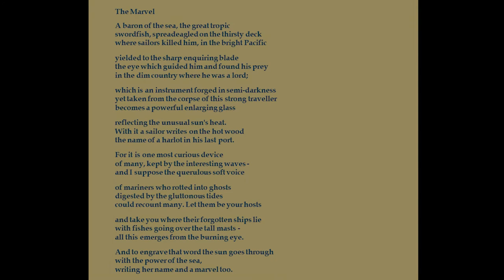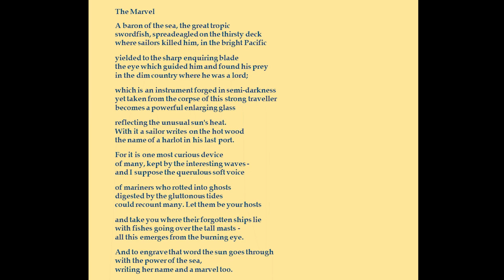"The Marvel" by Keith Douglas | as performed at the J.W. Jupiter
A reading and analysis of Keith Douglas' poem "The Marvel" (poem text below). Starting at the odd launching point of the killing of a swordfish, the poem takes the reader into a near-mythical, mystical descent into the ways that violence and death form and shape the ways of life. This was written during Douglas' training before entering combat in North Africa in WWII, but shows the full incisiveness and depth of insight displayed in his later war poetry.

Image Credits:

"Catch of the Day" - Andrew Hewkin
"First Shot" - Guy Harvey
"Sailor's Yarning, Midday Rest" - Henry Scott Tuke

The Marvel

A baron of the sea, the great tropic
swordfish, spreadeagled on the thirsty deck
where sailors killed him, in the bright Pacific

yielded to the sharp enquiring blade
the eye which guided him and found his prey
in the dim country where he was a lord;

which is an instrument forged in semi-darkness
yet taken from the corpse of this strong traveller
becomes a powerful enlarging glass

reflecting the unusual sun's heat.
With it a sailor writes on the hot wood
the name of a harlot in his last port.

For it is one most curious device
of many, kept by the interesting waves -
and I suppose the querulous soft voice

of mariners who rotted into ghosts
digested by the gluttonous tides
could recount many. Let them be your hosts

and take you where their forgotten ships lie
with fishes going over the tall masts -
all this emerges from the burning eye.

And to engrave that word the sun goes through
with the power of the sea,
writing her name and a marvel too.